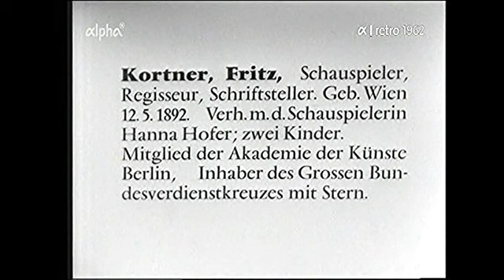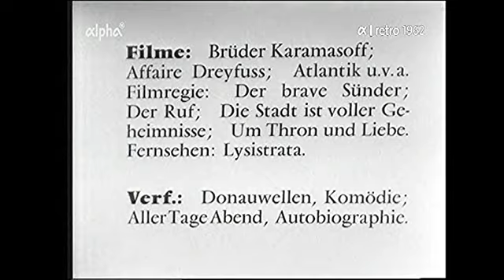Fritz Kortner im Gespräch mit Friedrich Luft (1962)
In seiner Sendereihe "Das Profil" unterhielt sich Friedrich Luft in den 60er Jahren mit prominenten Schauspielern, Malern, Autoren usw. In diesem Gespräch aus dem Jahr 1962 ist bei ihm Fritz Kortner zu Gast, einer der großen deutschen Theaterregisseure der Nachkriegszeit. Der 1892 in Wien geborene Kortner wurde in der Weimarer Republik berühmt als einer der führenden expressionistischen Schauspieler Deutschlands und Oesterreichs. Da er bereits vor der Machtübernahme der Nationalsozialisten von diesen jahrelang antisemitisch angefeindet worden war, emigrierte er über Wien und London nach New York und dann nach Hollywood, wo er als Autor und Schauspieler arbeitete, aber keinen großen Erfolg hatte. Ab 1949 wurde Kortner ständiger Regisseur an den Muenchner Kammerspielen und kurz darauf auch am Berliner Schillertheater und in dieser Position einer der führenden Regisseure im deutschsprachigen Raum.